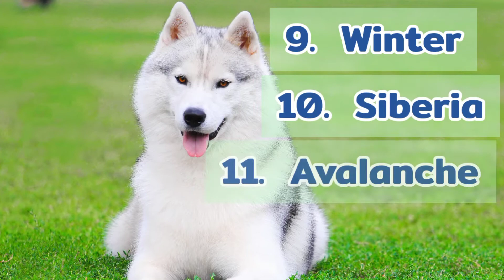70 Male Dog Names for Siberian Husky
Here are some great names for your Male Siberian Husky.

Siberian Husky originated in the Siberian region of Russia. The breed was later brought to Alaska, where it was used as a sled dog.

photo credits: pexels and pixabay